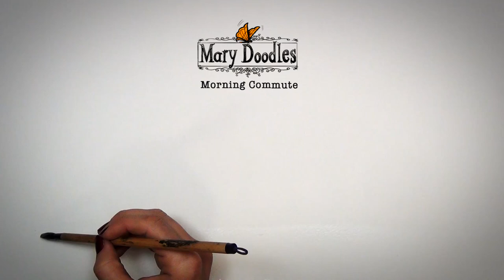If only you could commute like this! - TIMELAPSE INK DRAWING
Follow me @Marydoodles on Instagram / Twitter || @DoodlesMary on TikTok

TITLE: "The Morning Commute"
MEDIUM: Watercolor & India Ink on watercolor paper
SIZE: 18in X 12in.
TIME: 1hr 30min